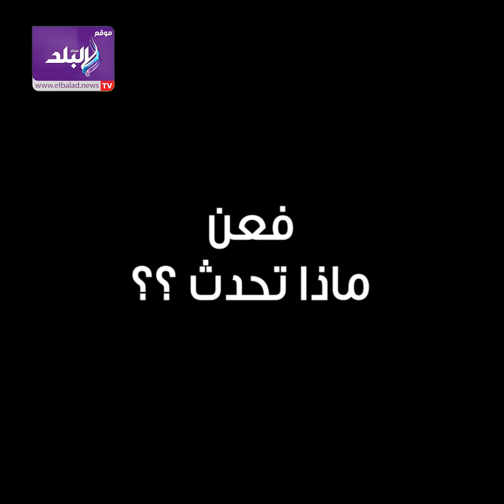أحمد فهمي يكشف خلافه مع أحمد حلمي وخناقة أحمد حاتم وسر مرضه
ElBaladOfficial#
ElBalad_Official#

ـــــــــــــــــــــــــــــــــــــــــــــــ